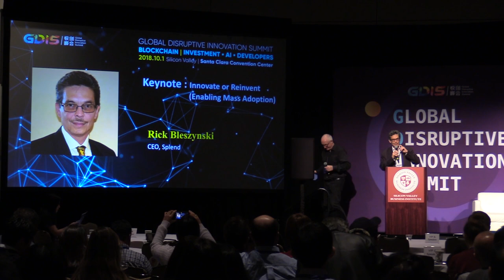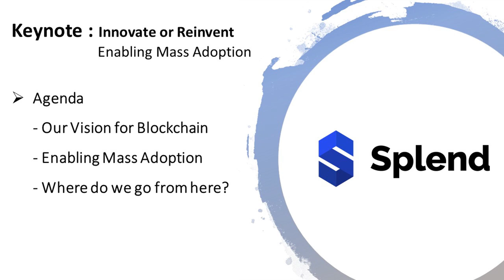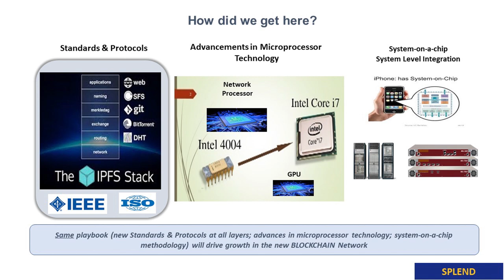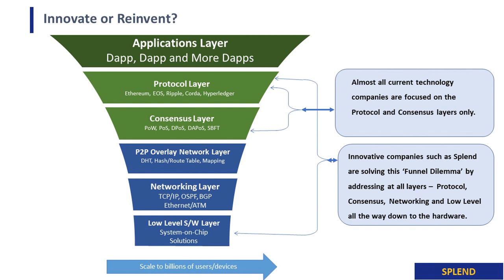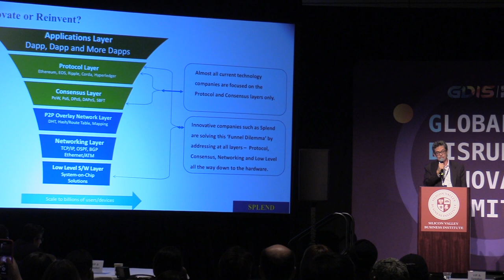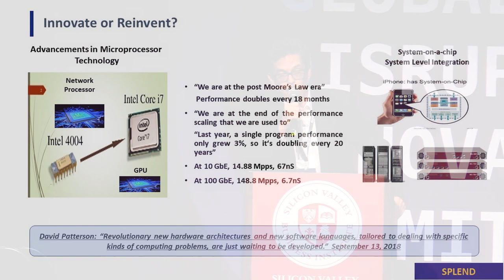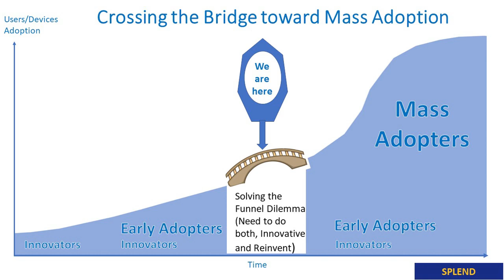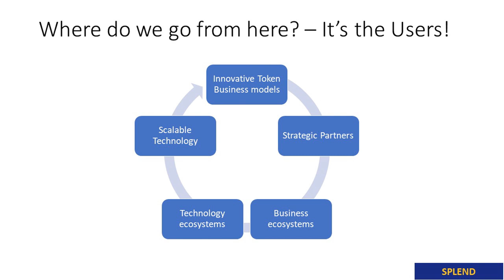GDIS | Innovate or Reinvent Solving Blockchain Scalability - Rick Bleszynski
Rick Bleszynski gave the speech at the Global Disruptive Innovation Summit on Oct 1, 2018, held by Silicon Valley Business Institute.

About us:
Global Disruptive Innovation Summit (GDIS) is hosted by Silicon Valley Business Institute (SVBI). SVBI is founded in Silicon Valley since 2015, with a wealth of innovation, entrepreneurial resources, and strong relationships with leading companies, incubators, and business schools. With abundant experiences in overseas study service, powerful capabilities of resource coordination, integration, and product development, SVBI provides enterprises a global platform which docks the world’s leading companies, business schools, and high-end forums; helps in learning advanced enterprise management model and forefront industry information; strengthens international cooperation; and promotes business innovation & revolution. Most important, SVBI focuses on providing innovation and entrepreneurship education for global high-end executives, entrepreneurs, and investors. What SVBI provides is a worldwide powerful networking.